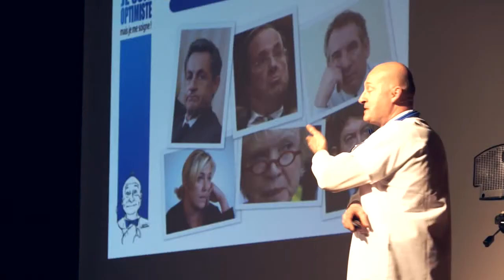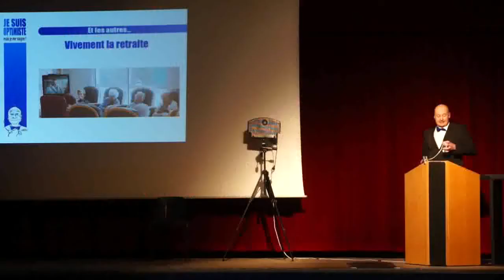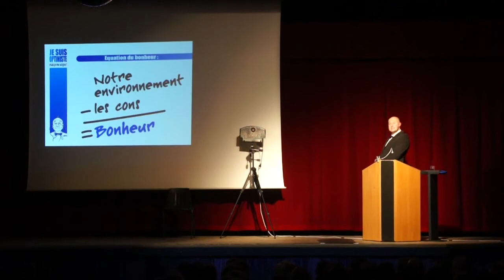L'optimologie selon Jean Marc Bonnet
Vidéo n°158
Titre de la vidéo
Chaîne
Saintes
Description

La salle d'attente était bien remplie pour venir consulter le Docteur Bonnet, spécialiste en optimologie. Vendredi soir, au Saintes- Vegas, Jean-Marc Bonnet se donnait en spectacle pour son dernier one-man-show "Je suis optimiste mais je me soigne !"
Reportage : Julien Charcosset